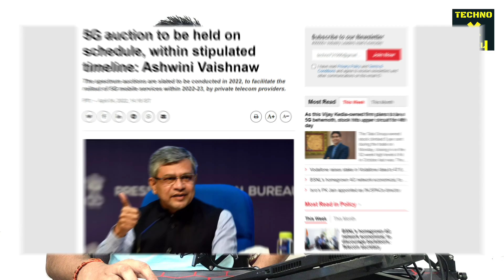Telecom Minister On 5G Auction in India | 5G Auction Date Confirm in India | 5G Launch in India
Dosto is Video Me Maine Aapko Ye Bataya Hai Ki Telecom Minister Ne 5G Auction Par Bada Bayan Diya He Ki 5G Auction Time Par Hi Hoga Or June Me Apko 5G Acuton Hone Ke Bad 15 August Tak 5G Service Launch Ho Sakta He, So Ummeed Hai Aapko Ye Video Aapko Bahut Pasand Aayegi.

Topics Covered in This Video:
1) Telecom Minister On 5G Auction in India
2) 5G Auction Date Confirm in India
3) 5G Spectrum On Easy EMI in India
4) 5G Spectrum Auction in India 2022
5) 5G Spectrum Auction in India